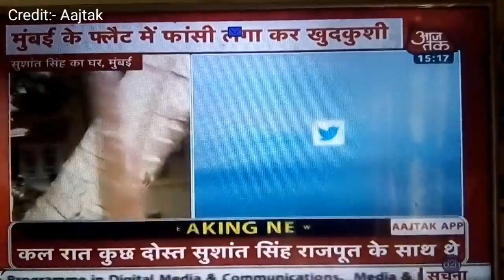Bollywood Actor Sushant Singh Rajput ने किया Suicide | RIP Sushant | Trending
मशहूर फिल्म अभिनेता सुशांत सिंह राजपूत  ने की आत्महत्या
सुशांत सिंह ने एम एस धोनी फिल्म में महेंद्र सिंह धोनी का किरदार निभाया था...
उन्होंने मुंबई स्थित अपने घर पर खुदकुशी कर ली 34 वर्षीय इस अभिनेता ने कई मशहूर फिल्में की जो काफी फेमस हुई
पूरी फिल्म इंडस्ट्री ही नहीं बल्कि पूरा देश भी इनके निधन से स्तब्ध है ...